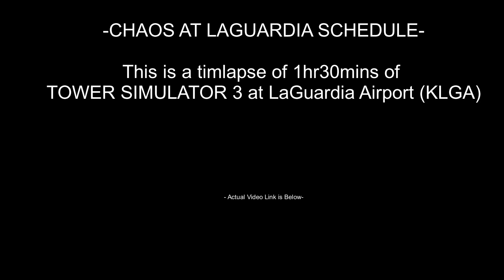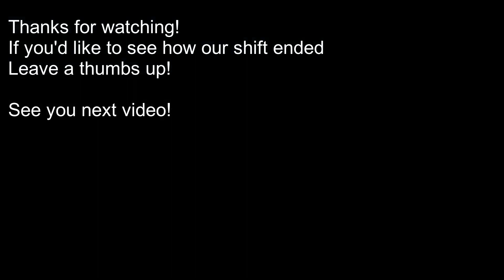TIMELAPSE : CHAOS at LAGUARDIA | A.M SHIFT in the Tower | ATC | TS3 | 1hour 40mins ~ 10mins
Hi everyone and we are back with a quick video that shows a time-lapse of the flight I handled in TS3 last posted video. approximately 1 hour and 40 mins of footage down to under 10 mins.

Game: Tower Simulator 3